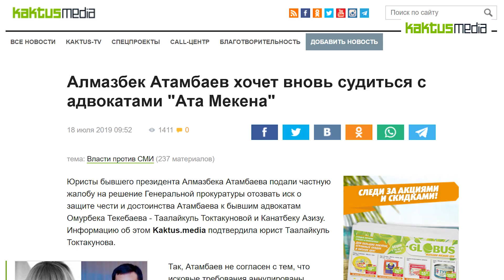Новости дня. 18 июля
Kaktus.media представляет подборку новостей за 18 июля

Бывшего президента Алмазбека Атамбаева в третий раз вызвали на допрос в МВД Кыргызстана. Первые две повестки он проигнорировал. Он вызван на допрос на 10:00 19 июля. Ну а пока по этому делу допрашивали Шамиля Атаханова и ему там стало плохо.

При этом Атамбаев хочет вновь судиться с адвокатами "Ата Мекена", хотя суд ранее отказал в рассмотрении иска. бывший президент хочет 10 миллионов сомов и опровержение заявления двухгодичной давности.

Выпускникам КГМА выдали дипломы с ошибками, из-за этого некоторые из них рискуют не поступить в зарубежные вузы для продолжения медицинского образования. Дипломы с ошибками получили около 600 выпускников отделения "Лечебное дело". Ранее с ошибками напечатали 95 тыс. школьных аттестатов.